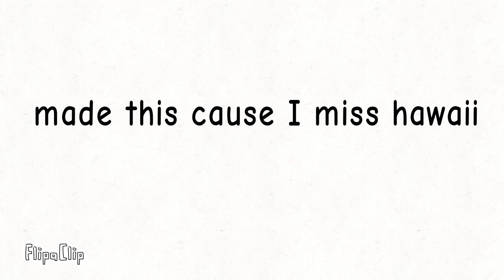animation meme cause I miss honolulu